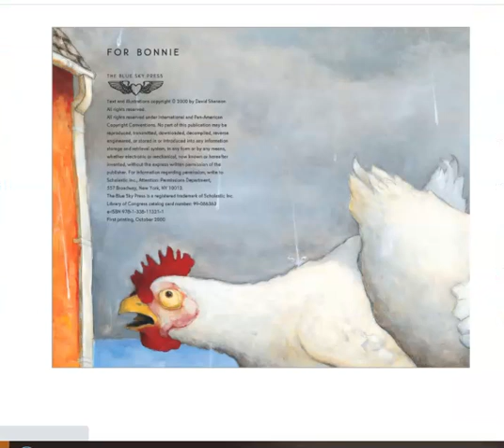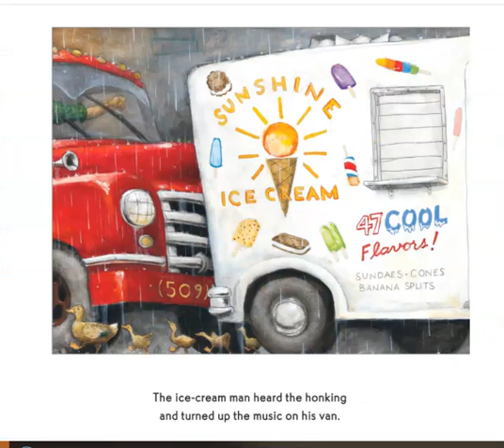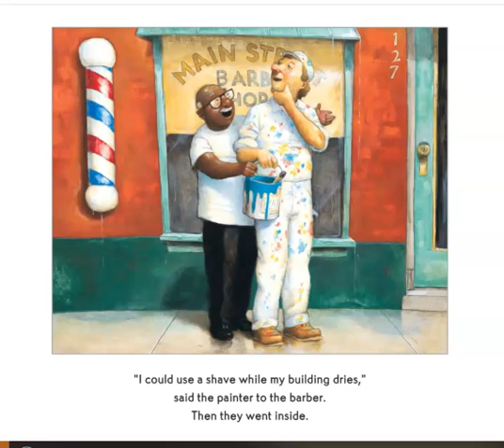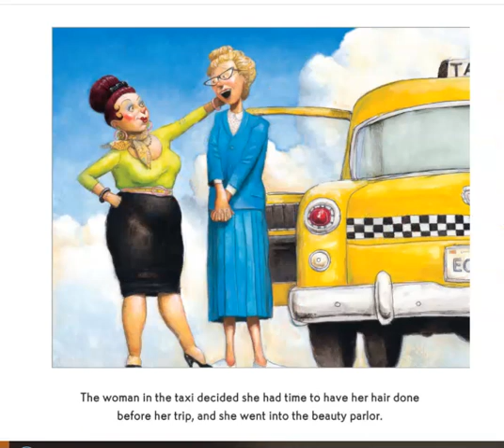The Rain Came Down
Mrs. Holley-Hall reads aloud the book The Rain Came Down by David Shannon.